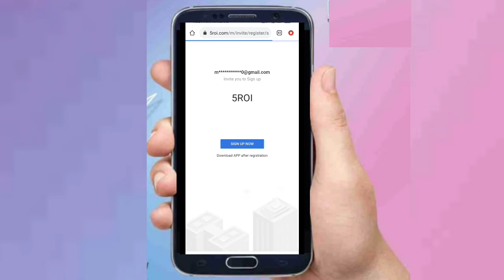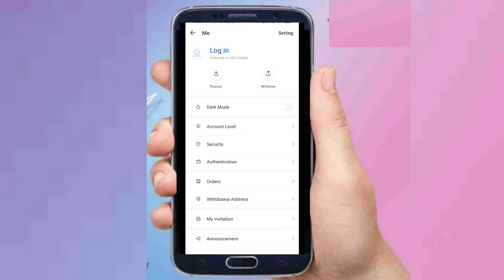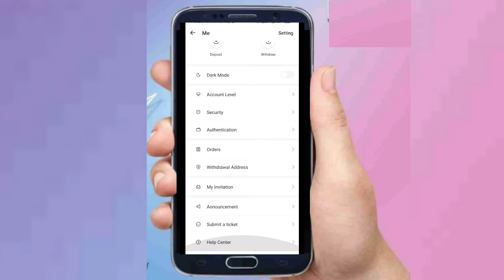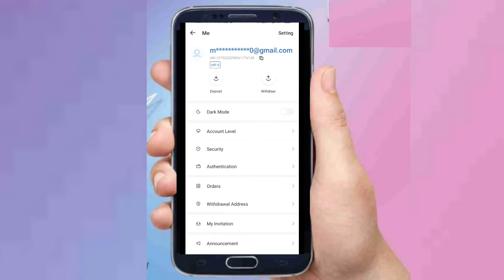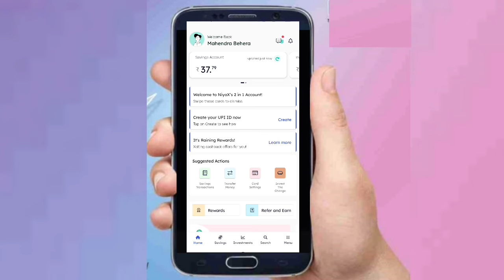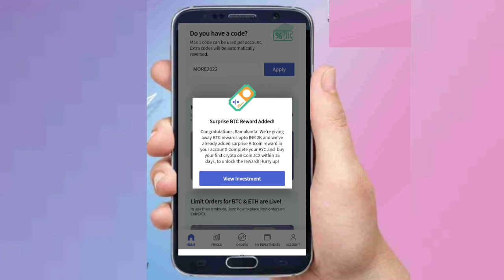Paytm & Freecharge recharge offers,Get 3K Sing Up 5ROI,Open A/c | Coindcx app se paise kaise kamaye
Dosto Aaj is video me maine Aapko free me bitcoin,free shopping, recharge offer,free me dollars ke bare bitaya he. Sell ke bare me bitaya he.Me botaya he Aapko simple way se kor sakte he. Tred me happy hoga appko .Me manta humm ki Aap ko is video pasand aayga.Thank you so much.

Queries Solved :-
Mahendra solution mastery
Online earning
Online earning without investment in Hindi
250 amazon voucher coindcx
250 amazon
250 amazon dirt bike
250 amazon investment
amazon 250 density wig
amazon 250 gift card
amazon 250 investment review
amazon 250 dollars investment review malayalam
amazon 250 cashback offer
amazon 250 enduro
Free bitcoin
Free bitcoin case app payment proof
Free bitcoin coindcx
coindcx app se paise kaise kamaye
coindcx refer and earn
coindcx locked balance
coindcx account opening
coindcx  go
coindcx withdrawal
coindcx Tamil
coindcx
Coin Drdx
coindcx withdrawall
coindcx Tamil
coindcx pro
Free Shopping kaise kore
Free Shopping kaise kore free me
Free Shopping in any side
Free Shopping today
Free Shopping on filpkart
Free Online Shopping sites in India